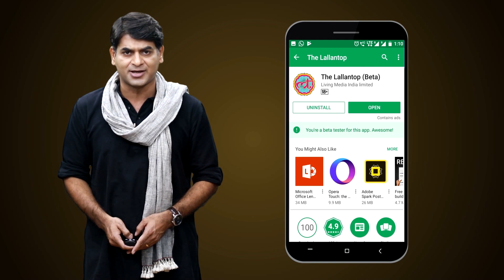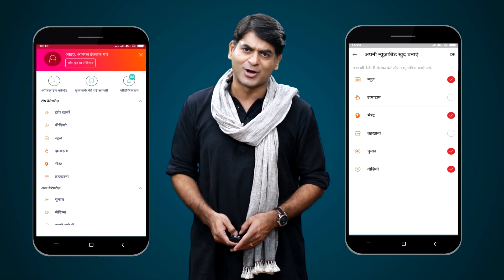Delhi Police ने पतंग के मांझे से लोगों के मारे जाने के खतरे के मद्देनजर क्या चेतावनी जारी की?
Delhi Police has issued a warning in view of the danger of using Chinese Manja while flying kite. It has said that its use or purchase can lead to legal action and heavy fines can be imposed. Before this warning of the Delhi Police, a case of death of a person due to kite manja had come to light in Delhi. Watch the video to know what did Delhi Police PRO Suman say about the use of chinese manjha while flying kite.

Edited By:Arvind